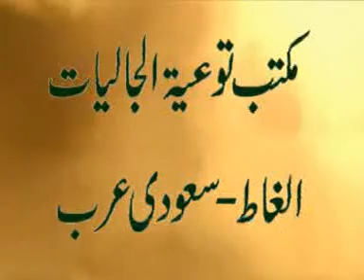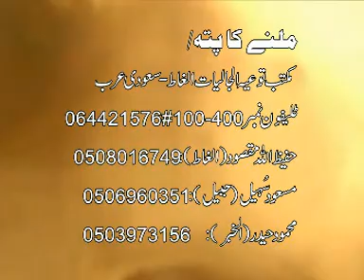Hamara sathi koun By Shk Maqsood Ul Hassan faizi Part 1.1